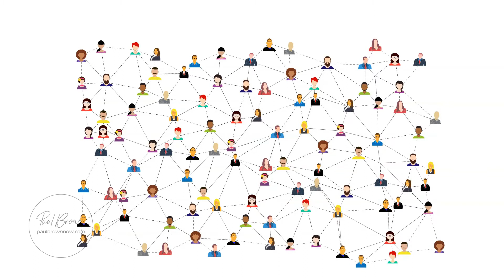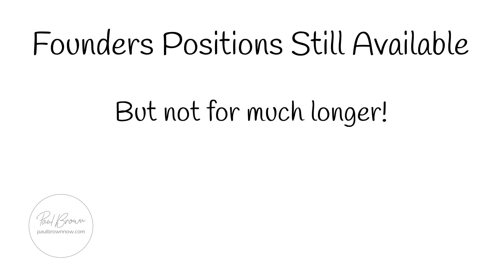The Business that is changing the way money is made online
This video will give you a brief introduction into a business that is changing the way you can make an online income passively.
or get back to the person who shared this with you.